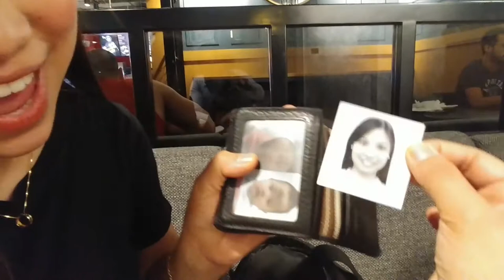What's Inside Daddy Ad's Bag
I-random Bag Raid natin si Daddy Ad. Ano kaya laman ng bag nya?!